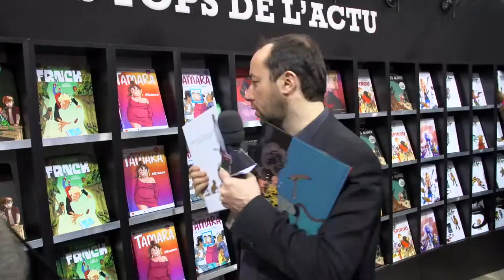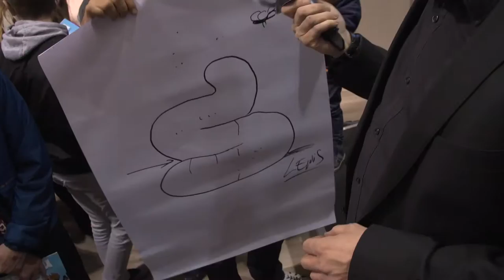FIBD2017 : JT Spirou - Samedi 28 janvier 2017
JT de Spirou #3 au Festival International de la Bande Dessinée d'Angoulême.
Aujourd'hui nos intrépides reporters sont allés chasser les dédicaces, ont assisté au Show Mastodonte, ont vu Tebo faire un c***, ont mangé des frites belges et ont participé aux folles nuit d'Angoulême !
Maintenant on est très fatigué, rendez-vous l'année prochaine !